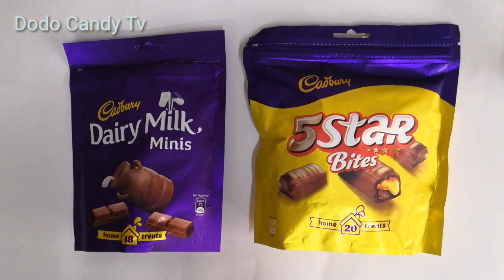Cadbury Dairy Milk Minis , Cadbury 5star Bites | chocolates unboxing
Cadbury Dairy Milk Mins, Cadbury 5star Bites | chocolates unboxing

Cadbury Dairy Milk Minis

Cadbury 5star Bites